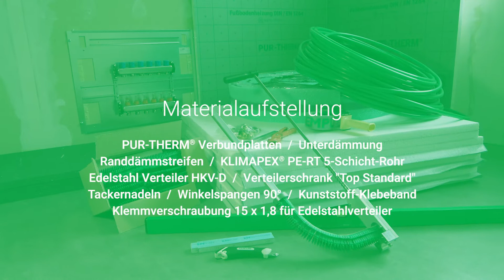EMPUR PUR-THERM® Tackersystem - Systemlösung für vielfältige Aufbauhöhen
Das EMPUR® PUR-THERM® Tackersystem ist ein bewährtes und marktbekanntes Flächenheizungssystem, welches aus den Hauptkomponenten PUR-THERM® Verbundplatten, KLIMAPEX® Kunststoffheizrohren und PUR-THERM® Tackernadeln besteht.

Die PUR-THERM® Verbundplatten mit angeschäumter, hochreißfester Mehrschicht-Verbundfolie sichern den Tackernadeln einen hervorragenden Halt bei der Fixierung  der Heizrohre. Ein vorgegebenes Verlegeraster sowie der einseitige Folienüberstand zu überlappten Verlegung machen das Tackern mit dem PUR-THERM® Systemtacker denkbar einfach. Das Heizrohr wird vom Estrich für eine gute Wärmeübertragung gleichmäßig umschlossen.

In unserem Film zeigen wir Ihnen, wie einfach dieses System zu verlegen ist!